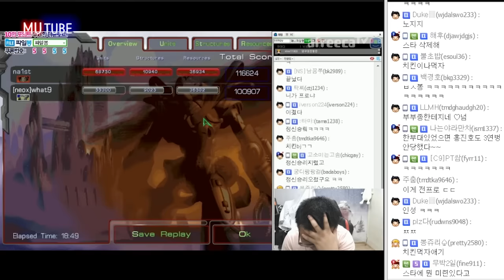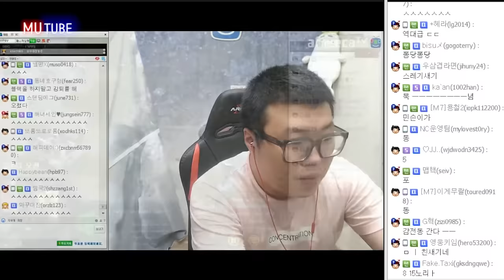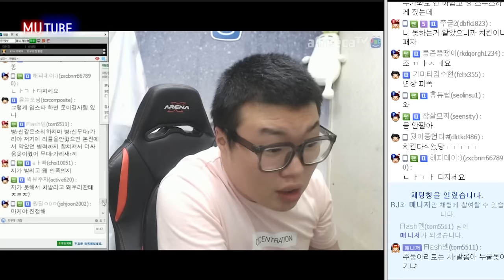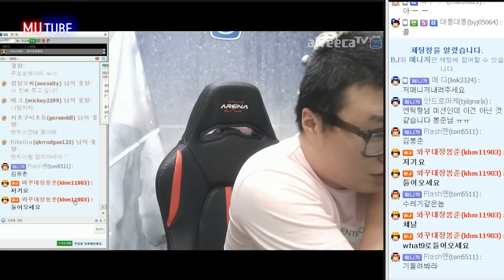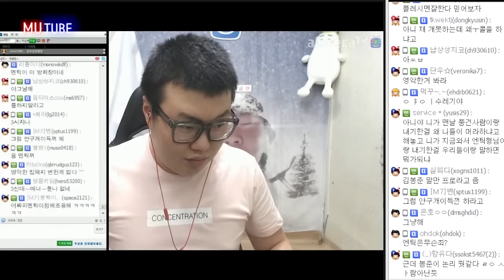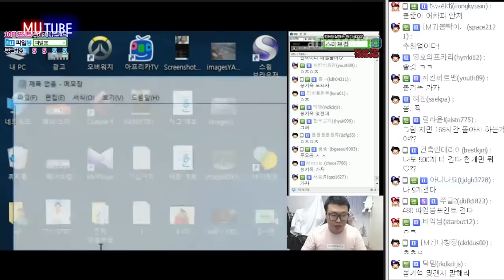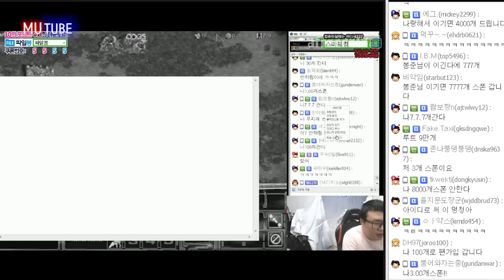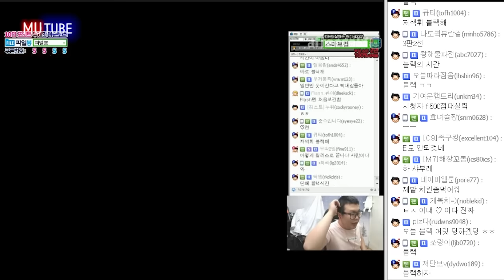봉준vs김택용 마지막 2부★ 도발에 넘어간 봉준이. 시청자 대표와 시간내기를?! (16.08.03 #11)